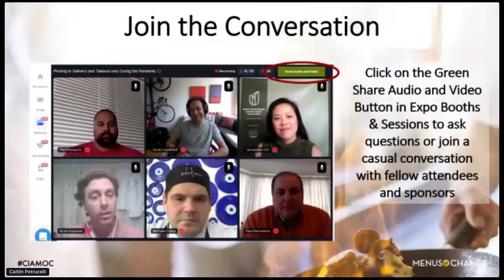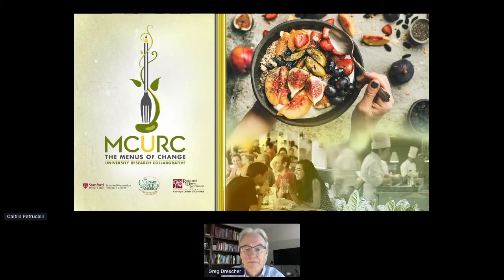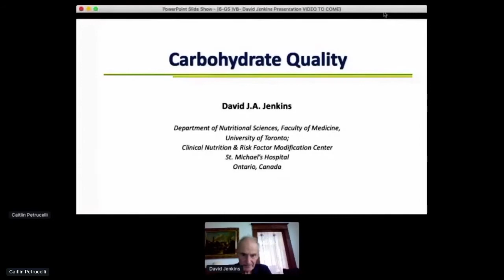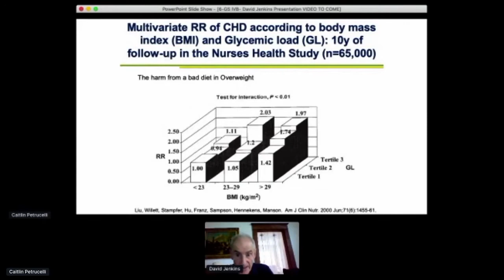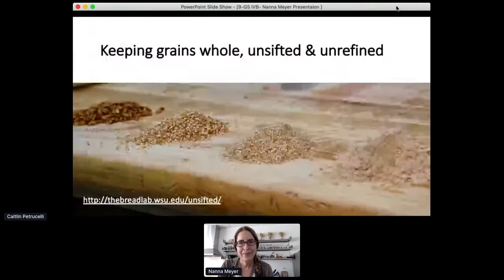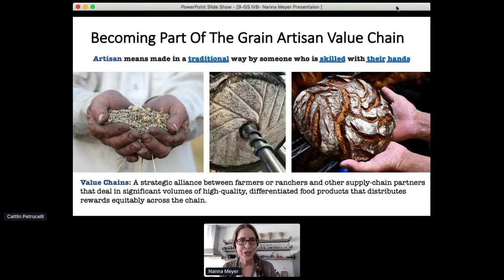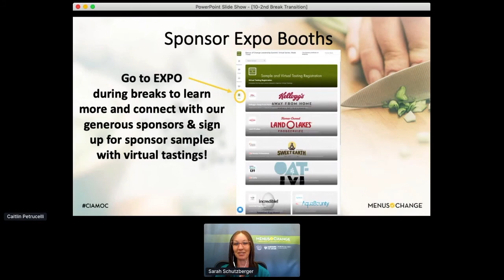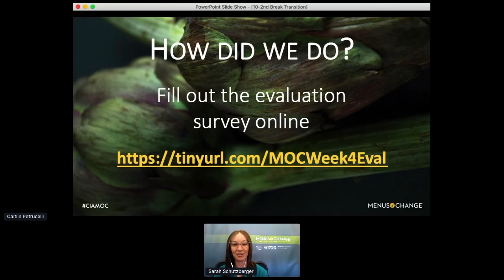2020 Menus of Change: The Carbohydrate Flip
General Session IVB: A “Tall Stack” of Opportunities: The Carbohydrate Flip

One of the biggest opportunities for advancing public health through restaurant menu innovation is around carbohydrate quality. Despite the scientific consensus linking poor carbohydrate quality with insulin resistance, obesity, and diabetes—and despite a shocking, national prevalence of adult obesity of 42% (and projected to continue to trend upwards)—refined, fast-metabolizing carbs are still foundational to many U.S. restaurant and foodservice business models. In this session, we’ll get a topline research update on the impact of carbohydrates on health, and explore how our understanding of the potential of whole grains and other healthy carbs is expanding as we gain more insights into cultivation, preparation, and menu strategies. In addition, we’ll hear about the CIA’s new Carbohydrate Flip (now in development) which, like the CIA’s Protein Flip, describes a more nuanced approach to menu transformation than an all or nothing—in this case, all good carbs or all bad carbs—approach. From minimizing or eliminating sugary beverages to culinary strategies that keep select pasta dishes, dessert treats, and more on menus, the Carbohydrate Flip sets a challenge to menu designers to embrace both health and deliciousness.

• Sarah Schutzberger, RD, CSO (Director of Health and Sustainability Programs, Strategic Initiatives Group, CIA)
• Greg Drescher (Vice President, Strategic Initiatives and Industry Leadership, CIA)
• David Jenkins, PhD (Professor, Departments of Nutritional Sciences and Medicine, University of Toronto)
• Nanna Meyer, PhD, RD (Associate Professor of Human Physiology and Nutrition, University of Colorado, Colorado Springs; Founder, Grain School Project)